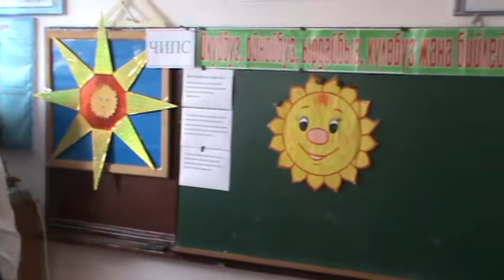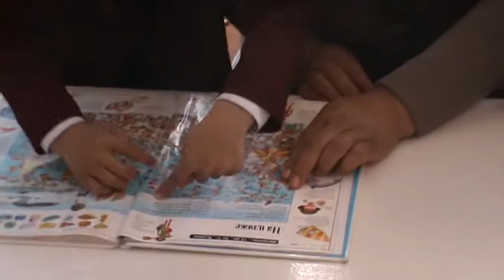Балыкчы №4 гимназияда "Ата-энелер менен бирге окуйбуз" семинары